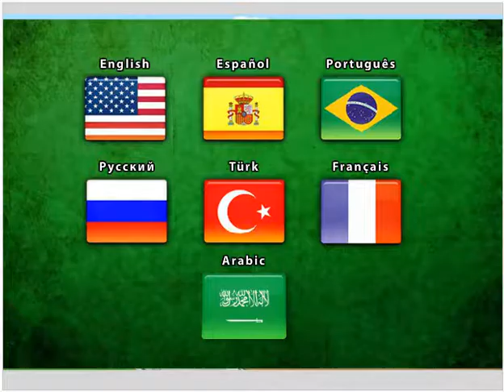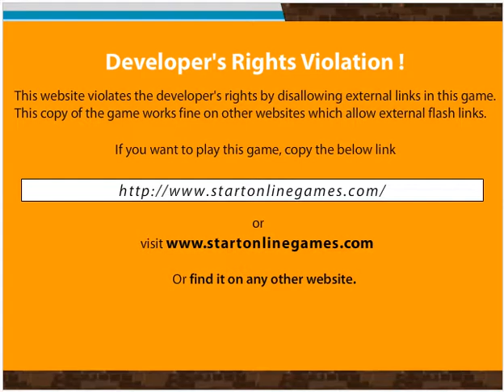Game tom va jerry đua xe đạp - trổ tài đua xe đạp với Tom và Jerry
Game tom va jerry đua xe đạp, bạn hãy tham gia cuộc đua với hai nhân vật hoạt hình vô cùng đáng yêu này để có thể tiến vào cuộc đua bạn hãy chọn cho mình một nhân vật là chú mèo Tom hay chú chuột Jerry và nhanh tay hơn nữa di chuyển khéo léo chiếc xe đua, và tăng tốc đúng lúc để vượt lên đối thủ của mình, về đích an toàn nhất nhé. Sẽ không còn những màn rượt đuổi giữa Tom và Jerry nữa mà thay vào đó là cuộc đua xe đạp đầy thú vị